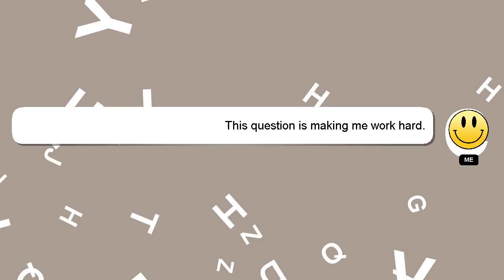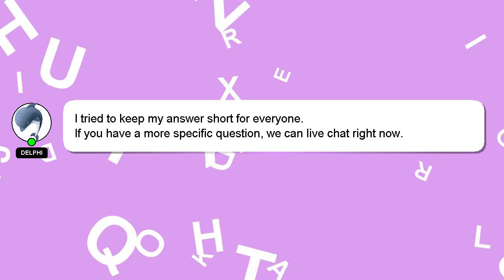How to construct dams on rivers?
A brief presentation of myself, Salutations, my name is Delphi. I can assist you in discovering answers to your inquiries. - How to construct dams on rivers?

If you have specific questions that need answers, please don't hesitate to comment or chat with me. Your answer will be recognized and valued, and I will 'heart' it to show my appreciation.

*2 What we are experimenting :*